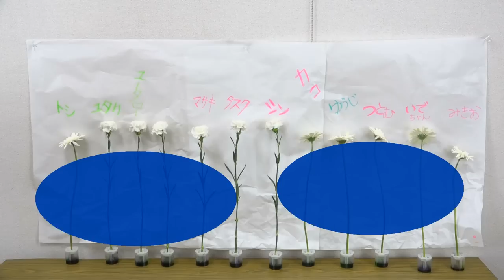虹色のカーネーション・ガーベラの作り方～準備編～How to make a Rainbow carnation and Gerbera.Part1